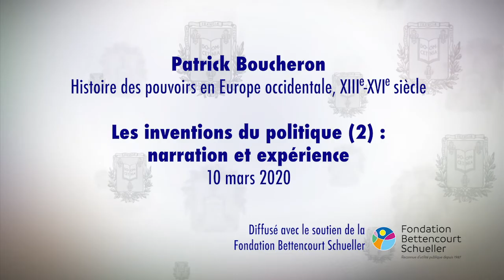Les inventions du politique II : narration et expérience (9) - Patrick Boucheron (2019-2020)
Enseignement 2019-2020 : Les inventions du politique (2) : narration et expérience
Cours du mardi 10 mars 2020 : Histoires de se déclarer

Intervenant(s) : Patrick Boucheron, Collège de France